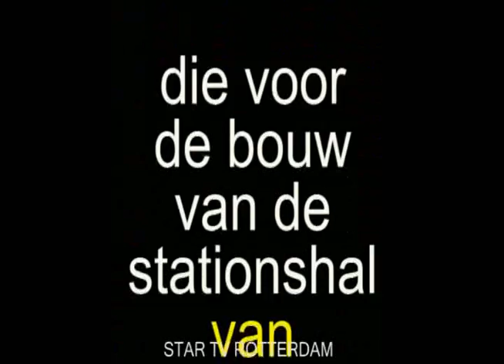Bouwplaats Rotterdam CS superkraan voor stationshal 2011 Rotterdam maandag 21-03-11 deel 02-12.divx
Bouwplaats CS superkraan voor stationshal 2011 Rotterdam maandag 21-03-11 deel 02-12

louis
louis beneden 1600 ton

aantal films  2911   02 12
The Netherlands
nu ook op
ustream
de  stream naam is
 star-tv-r-dam
evenementen
 ga naar